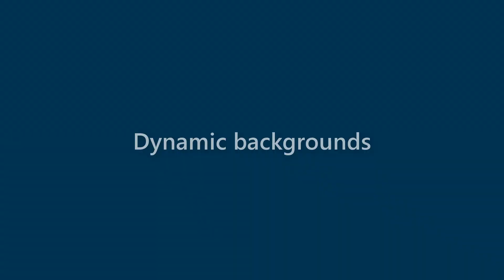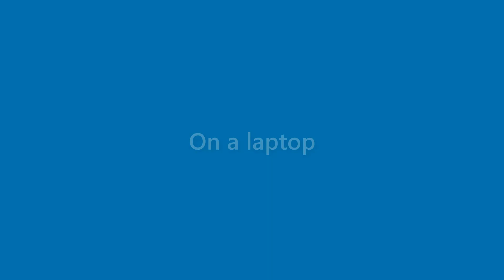Amaya Hardin - appearance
Name Look - Amaya Hardin - appearance. In this video we present "Amaya Hardin" name look and feel in various scenarios.
This video will cover:
How does "Amaya Hardin" look as a personal letterhead?
How does "Amaya Hardin" look on a business card?
How does "Amaya Hardin" look on a computer/laptop screen?
How does "Amaya Hardin" look with different background colors?
How does "Amaya Hardin" look with various fonts?